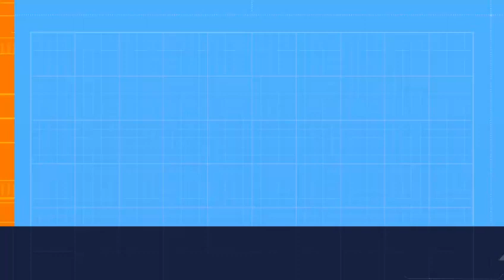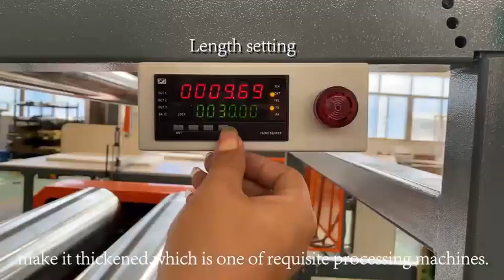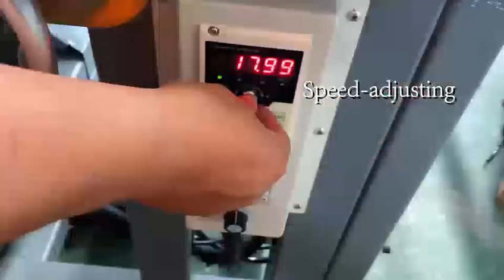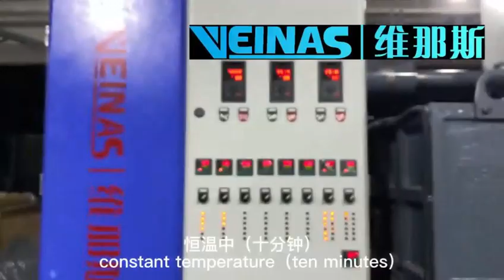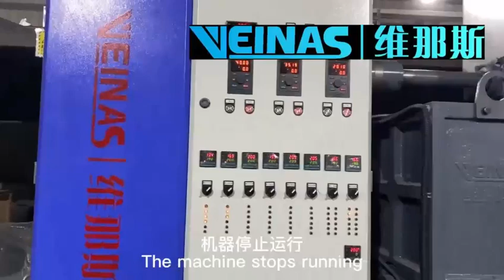UP STREAM / FOAMING